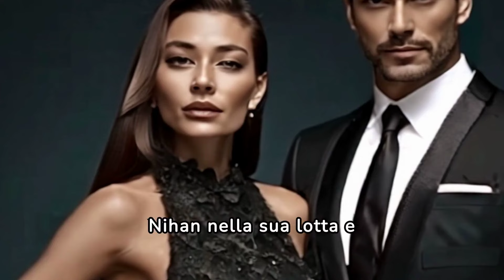Anticipazioni Endless Love : KEMAL CONOSCE FINALMENTE SUA FIGLIA...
Le anticipazioni di "Endless Love" rivelano un momento emozionante e tanto atteso: Kemal finalmente conosce sua figlia. Dopo lunghe vicissitudini e molti ostacoli, questo incontro promette di essere un punto di svolta nella serie. Gli spettatori possono aspettarsi scene cariche di emozione e significato, mentre Kemal e sua figlia iniziano a costruire il loro legame. Questo nuovo capitolo porterà non solo momenti di tenerezza, ma anche nuove sfide per Kemal, che dovrà bilanciare le responsabilità di padre con le complessità della sua vita personale. Non mancate di seguire questi sviluppi toccanti in "Endless Love".